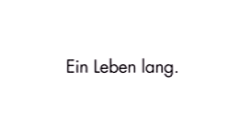Little Movie with Ballettschule Luzern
Watch out for our ballet scene at 1:00!
wwwballettluzern.ch